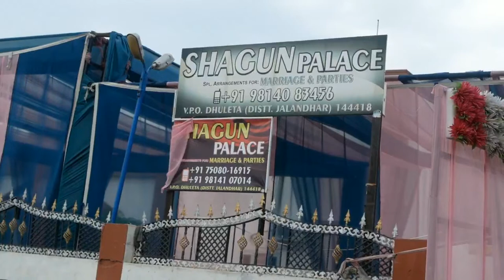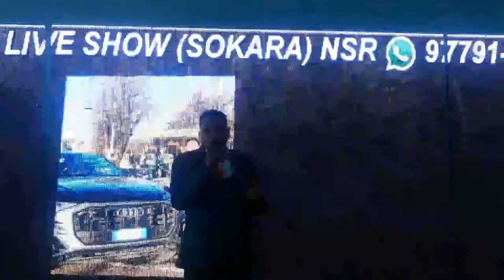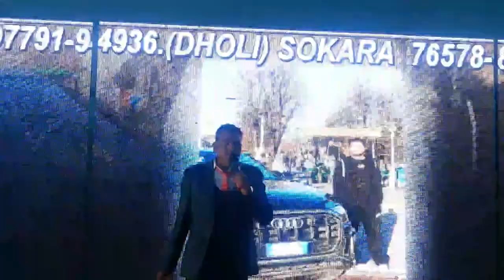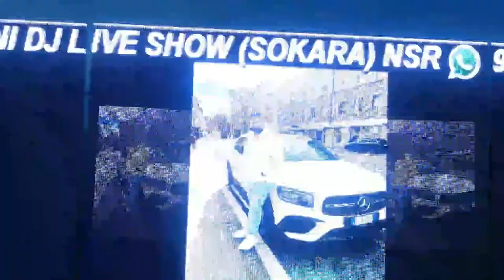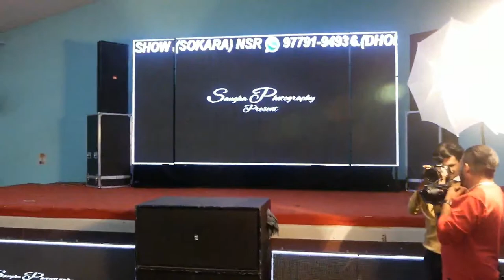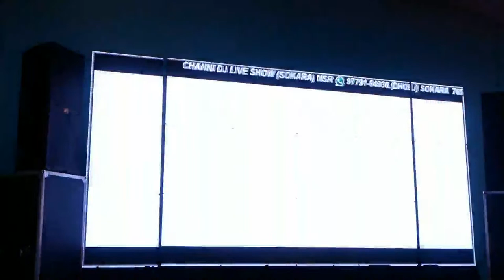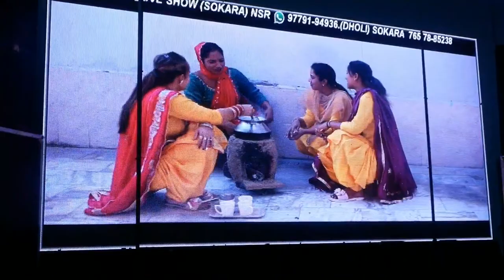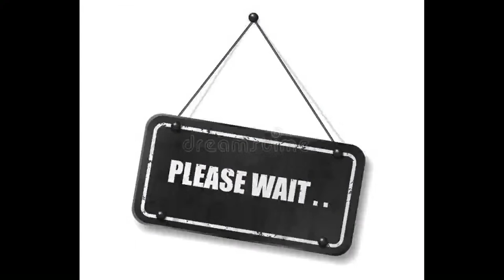Wedding Ceremony II Sandeep & Varinder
Video By:- Sangha Photography